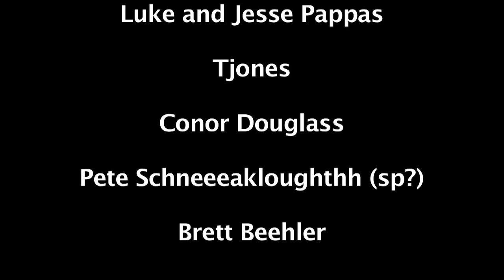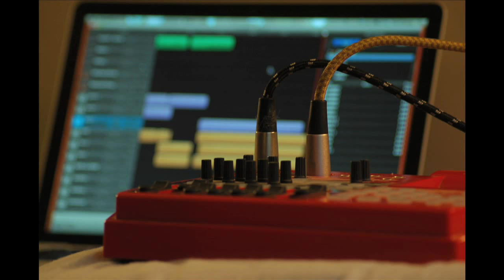"Maybe It's High School" (senior project 2009)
This is a music video made for my friend and I's senior project. It is a parody of Cali Reggae style music and also makes fun of the embarrassing moments in high school along with some inside jokes that have been a part of our lives.